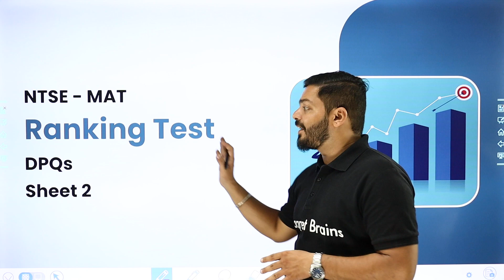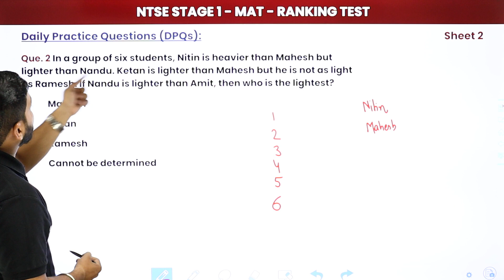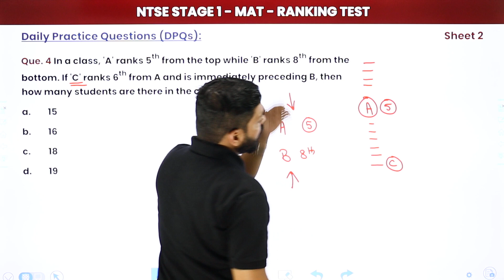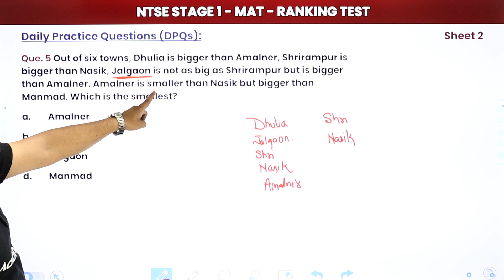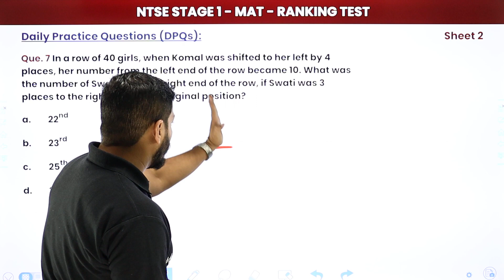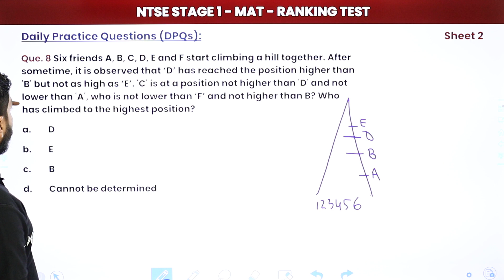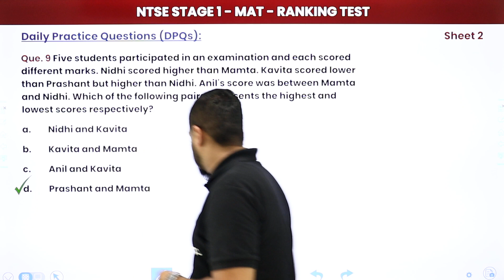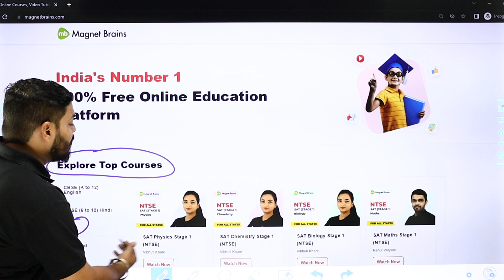NTSE MAT (Stage 1) | Ranking Test - Daily Practice Question Sheet 2 Solutions | NTSE 2024-25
✔️ Subject: NTSE MAT (Stage 1) - For All States
✔️ Topic Name: Ranking Test - Daily Practice Question Sheet 2 Solutions
✔️ Topics Covered In This Video (By Abhishek Sir): Prepare effectively for NTSE MAT (Stage 1) with this comprehensive solution to Daily Practice Question Sheet 2 on Ranking Test. Perfect for all states, this video guides you through each step to ensure you master the topic for your exam.
00:00 Introduction
01:07 Question No. 1 to 5
17:48 Question No. 6 to 10

ntse mat stage 1 preparation
ranking test ntse solutions
daily practice questions ntse
mat ranking test strategies
ntse exam tips and tricks
ntse mat for all states
ranking problems ntse
ntse daily practice sheet 2
mat ranking test questions
ntse exam preparation guide